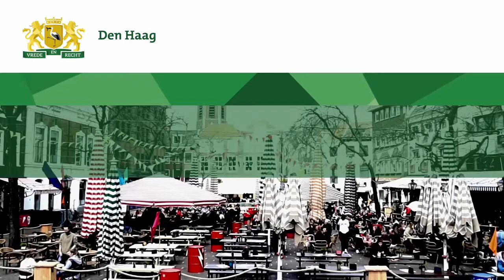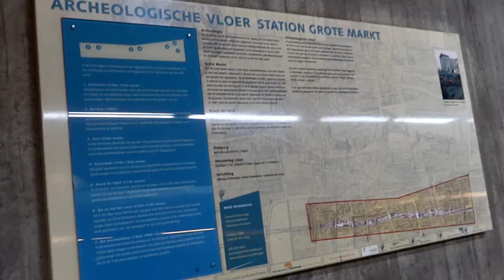Archeologie boven de grond. Aflevering 4: de Tramtunnel en Grote Markt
In deze aflevering neemt de Haagse archeoloog Mignonne je mee naar de Grote Markt in Den Haag. Hier kan je namelijk in een café, nog resten van een oude waterput bewonderen die in 1999 is ontdekt. Ook in de tramtunnel zijn dergelijke constructies te vinden. In de vloer van het perron vind je vitrines in de vorm van waterputten. Het patroon van de vloer zelf is een reconstructie van een kaart van Den Haag uit 1616. Op deze manier loop je als tramreiziger dus als ware over het verleden heen.
De vitrines zijn afgedekt met dikke glasplaten en gevuld met vondsten die gedaan zijn bij de aanleg van de tunnel en de stations. Het gaat daarbij om vondsten uit de 15de tot en met de 18de eeuw. Je kan er kookpotten, tegeltjes, borden en pijpjes van aardewerk vinden, maar ook schedels van dieren, oude leren schoenen, tafelgerei en nog veel meer andere voorwerpen die ons een inzicht geven in het leven op deze plek in het verleden!

Wil je liever vanuit thuis een bezoekje brengen aan de vitrines? De onderstaande link brengt je naar de digitale Haagse kaart waar je foto’s en beschrijvingen van de vondsten kan vinden.